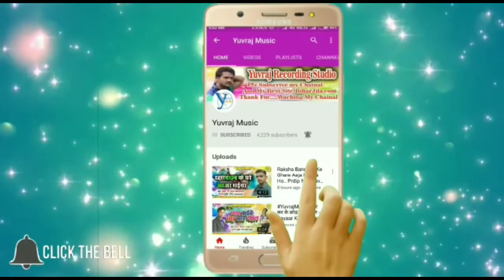Awadhesh Premi, Ranjan Lal Yadav : मारs निहुरा के कचा कच राजा जी | Mara nihura Ke Kacha Kach Raja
Ranjan Lal Yadav
Awadhesh Premi